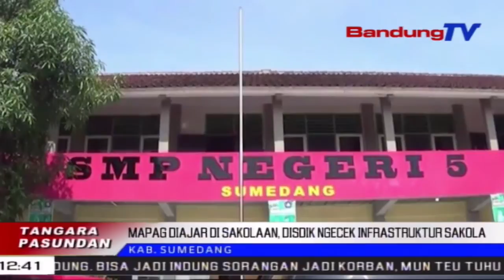Mapag Diajar Di Sakolaan, Disdik Ngecek Infrastruktur Sakola | TP | BANDUNGTV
TP | BANDUNGTV | ELBY NOPITRI | Dinas Pendidikan Kabupaten Sumedang, Ngalakonan Prakprakan Nitenan Kasayagaan Pihak Sakola Lebah Nyanghareupan Kagiatan Diajar Kalawan Langsung Di Sakolaan, Ka Saban Sakolah Di Sakuliah Kabupaten Sumedang, Anu Rarancangna Bakal Dipaju Dina Taun 2021. Ari Anu Dititenanana, Nya Eta Kasayagaan Sarana Jeung Prasarana Anu Luyu Kana Protokol Kasehatan Sarta SDM.